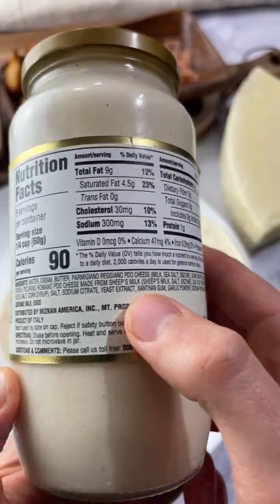Chicken Alfredo Pizza (Alfredo Pizza) Recipe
Would you like to know exactly what to eat to lose fat and get healthy without giving up your favorite foods?

The Custom Keto Diet Is A Brand New Product That Allo Someone To Create Their Very Own Keto Diet Plan Based On Their Food Preferences

The keto program recommends a diet that is low on carbs, moderate on protein and high in fat.

Get amazing transformation in 4 weeks with 28 Days Keto Challenge
✅Save this post and Check out VIDEO DESCRIPTION ☝️☝️☝️ link to get your own "Custom Keto Plan" with 8-week Keto plan, instructions, and grocery list, and more, without giving up your favorite foods 😊 》》《 《
✔️ Don't forget to click the link in VIDEO DESCRIPTION ☝️☝️☝️ to get your own Keto meal plan.